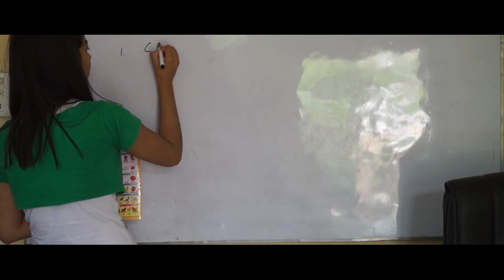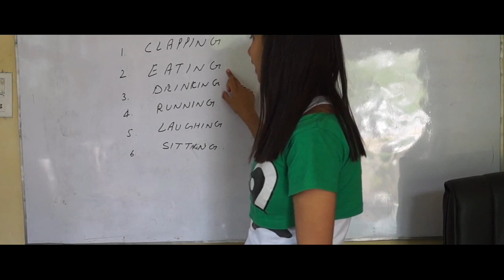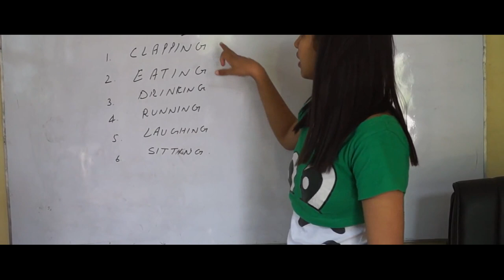Learn Action Words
Learn action words of daily activities from our teacher in this video.